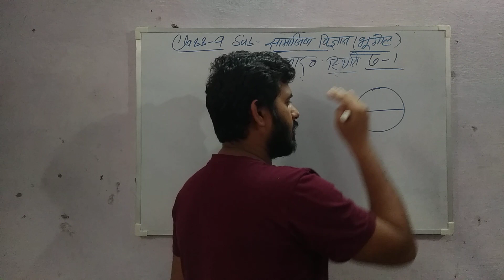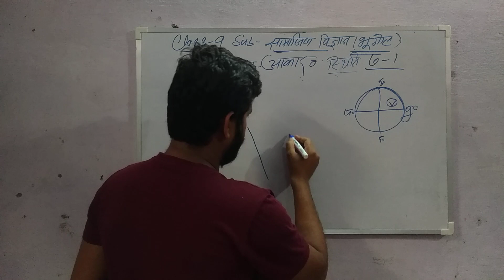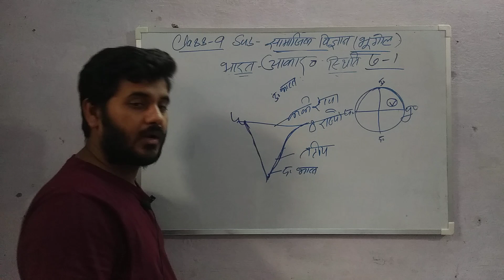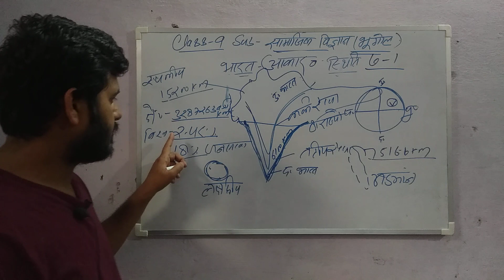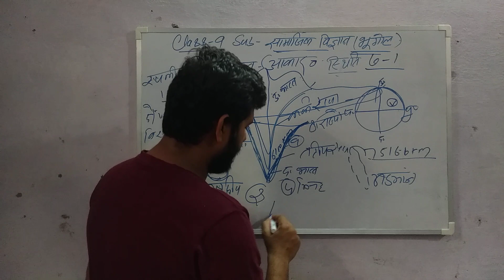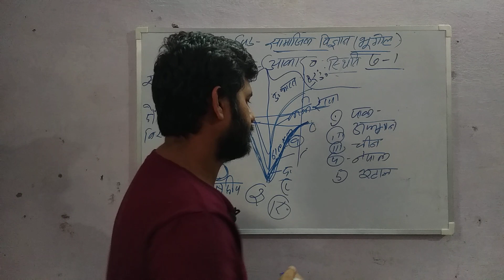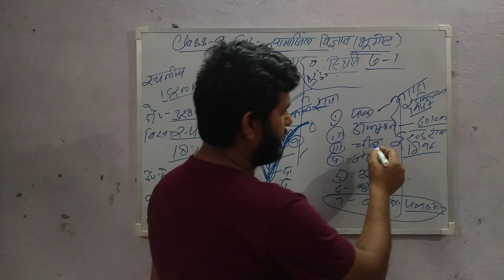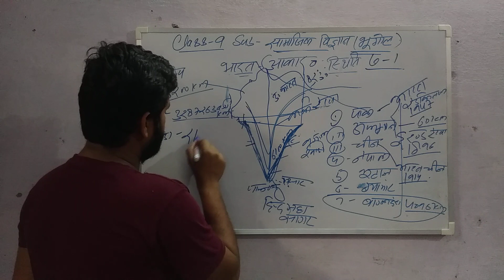9th class NCERT , सामाजिक विज्ञान भूगोल अध्याय-1 भारत आकार एवं स्थिति, social science Geography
9th class NCERT सामाजिक विज्ञान भूगोल अध्याय-1, भारत आकार एवं स्थिति 9th class NCERT Book Line to Line social science Geography chapter 1 india- location